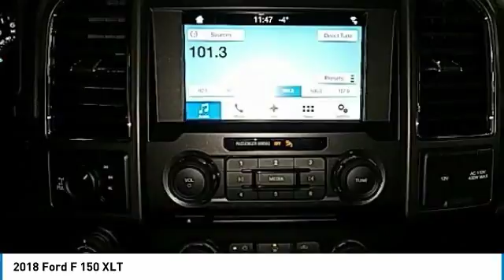2018 Ford F 150 Hudson WI 8T349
2018 Ford F 150 XLT

Hudson Ford
2020 Crest View Drive

New Price! $11,810 off MSRP! Priced below KBB Fair Purchase Price! ABS brakes, Alloy wheels, Compass, Electronic Stability Control, Illuminated entry, Low tire pressure warning, Remote keyless entry, Traction control. XLT EcoBoost 2.7L V6 GTDi DOHC 24V Twin Turbocharged Magma Redbrbrbr*Hudson Ford Voted #1 Ford Dealership in Wisconsin by Dealerrater.combr*Edmunds.com 5 Star Dealer Awardbr*Best Price Guarantee!br*Trade In Values Up Frontbr. We take our internet business very seriously.  So we strive to maintain 100% pricing and inventory accuracy. Errors do occur so please phone or email first to confirm vehicle availability and price.  Price excludes tax, title, license, and doc fees; but does include the following rebates, in lieu of any special financing: $300 - EcoBoost Bonus Customer Cash. Exp. 04/02/2018, $500 Hudson Ford Construction Sale Trade Bonus Cash. (Must trade in vehicle with less than 100,000 miles), $500 Hudson Ford Construction Sale Bonus Cash!!, $1,500 - Bonus Customer Cash. Exp. 04/02/2018, $2,000 - Retail Customer Cash. Exp. 02/13/2018, $750 - Ford Credit Retail Bonus Customer Cash. Exp. 02/13/2018